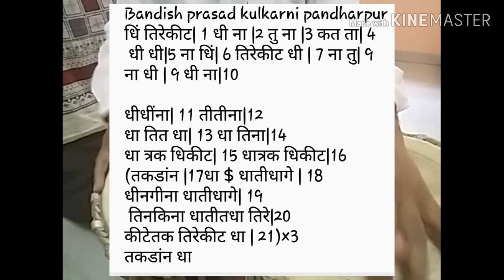Teentaal bandish with notation my composition /तिनताल बंदिश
Whatsapp no. For online tabla class

State bank of India
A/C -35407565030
IFSC-SBIN0000446